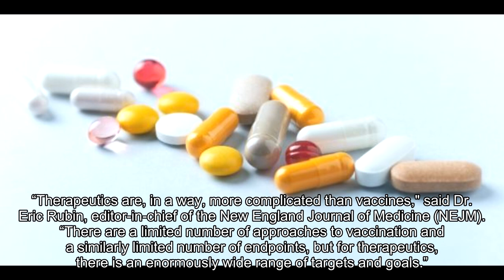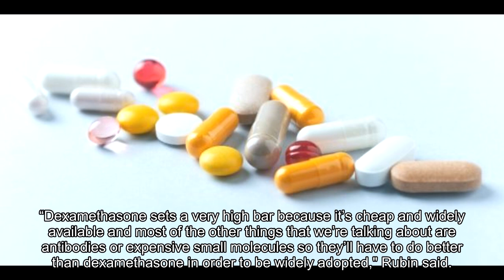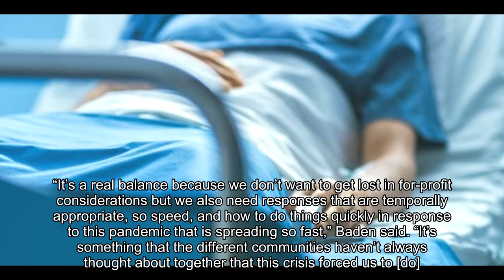Coronavirus therapeutics 'more complicated' than vaccine, expert says